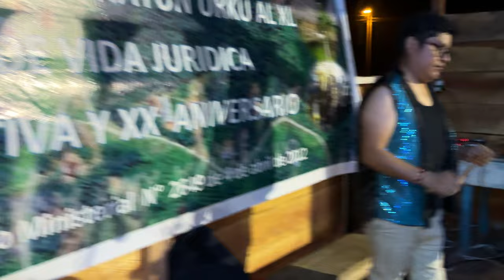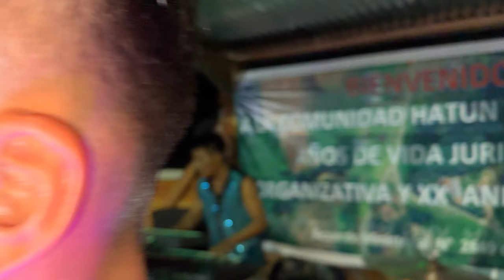Video en vivo ( Migrantes amazónicos ) 2028